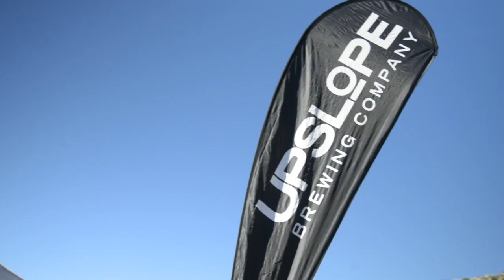2014 REVEL Rockies Half Marathon: Mary Ozimkowski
Mary Ozimkowski in the 2014 REVEL Rockies Half Marathon.